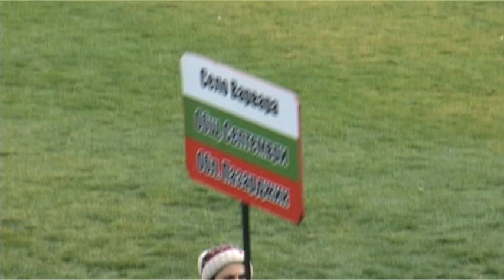Дервиши от село Варвара в Симитли - 14.01.2023 г.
Фестивал за кукерски групи и маскарадни игри - "Симитлия - древната земя на кукерите".